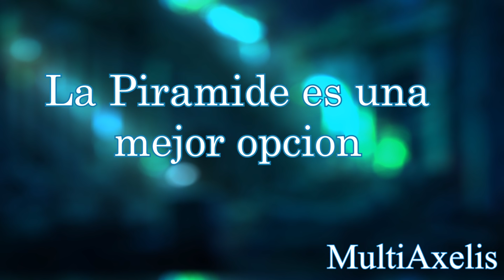Como subir tus Puntos Bonds de tu Servant Preferido ? - Fate Grand Order Español (Alex)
Llegamos por fin a Cosmos in the lost bel 1
Cual es tu expectativa de la nueva Order.

Este vídeo es como una ayuda para saber donde farmear tus puntos bond en cada mapa de Fate Grand Order
Juego : Fate / Grand Order Español - Latino

Media Intro : Fate Grand Order
Music 1 : Fate/Grand Order Instrument
Music 2 : Shiki Theme